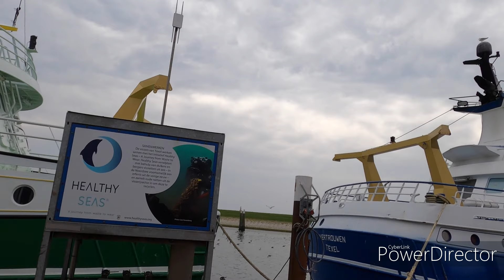🔴 SAIL 2021 | SAILING DEN HELDER TO TEXEL | NATURE | DUTCHPINAY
🔴 11 July. Very early in the morning, we sailed out for Texel. Current direction is favorable for us, and we took a gamble that there maybe a place for the size of our boat. Texel is very popular to tourists, there is always limited place for boats.

Thank you for visiting & hope you enjoy these footages.